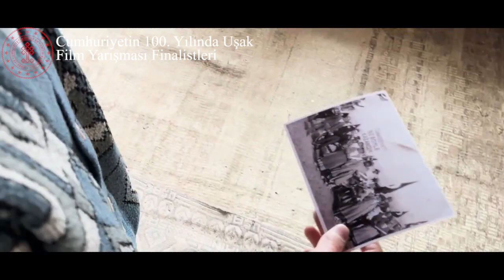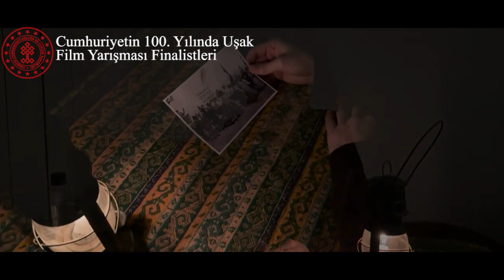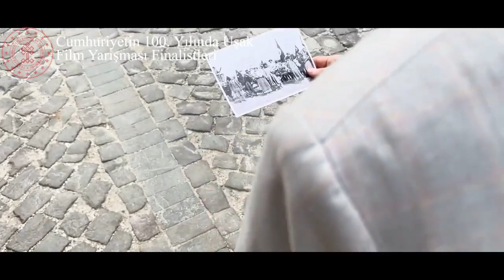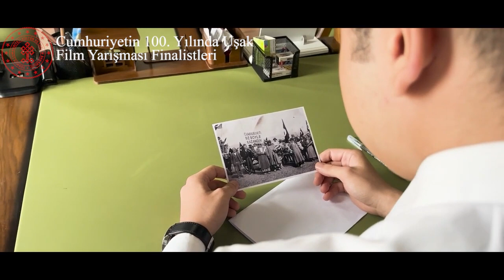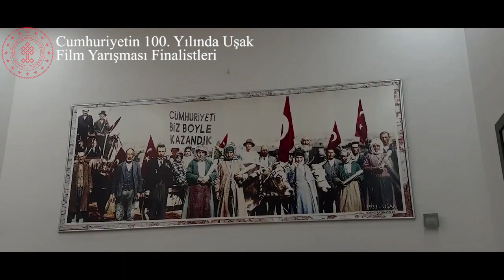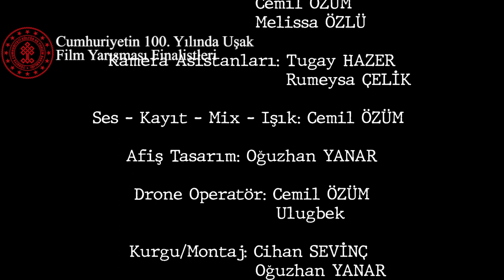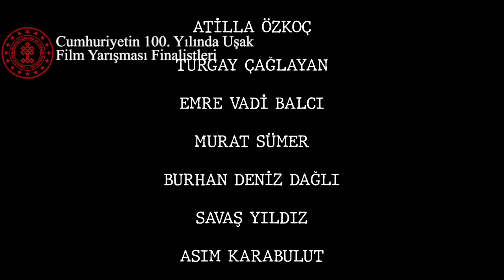Cumhuriyetin 100. Yılında Uşak Film Yarışması Finalisti: Fotoğraf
Özler Ailesine teşekkür ederiz.